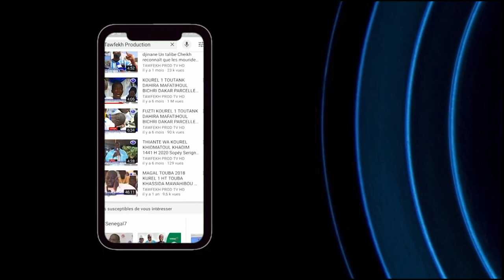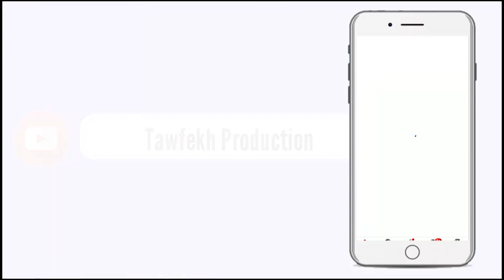KHELCOM 2020 S. OUSSEYNOU KANE BOROM KHALIMA GI: LA MALADIE DE CHEIKH AMAR SES VERITES AUX STARS...